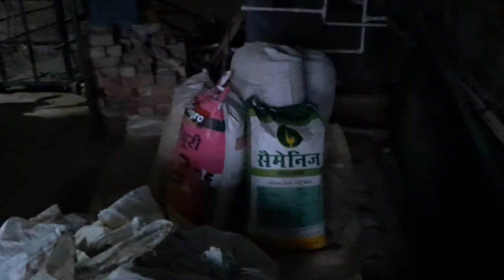GIVING FRUIT TO MY ANIMALS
GIVING FRUITS TO ANIMAL ONE TIME ONLY ONE TIME FEED